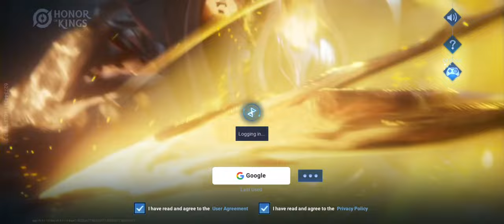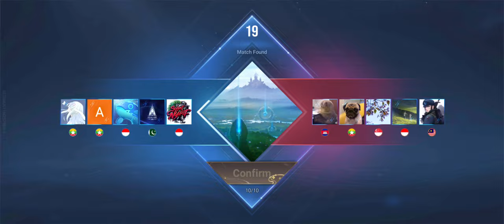Honor of Kings Gameplay 26 Walkthrough | No Commentary | NoCopyRight (2024)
Honor of Kings is a multiplayer online battle arena developed by TiMi Studio Group and published by Tencent Games for the iOS and Android mobile platforms. First released in mainland China on 26 November 2015, it has become one of the most relevant MOBA games in the country

Honor of Kings: The Ultimate 5v5 Hero Battle Game

Honor of Kings International Edition, developed by Tencent Timi Studio and published by Level Infinite, is the world's most popular mobile MOBA game. Dive into the classic MOBA excitement with 5V5 hero's gorge, fair matchups; numerous battle modes and a vast selection of heroes allow you to demonstrate your dominance with first blood, pentakills, and legendary feats, crushing all competition! Localized hero voiceovers, skins, and smooth server performance ensure quick matchmaking, teaming up with friends